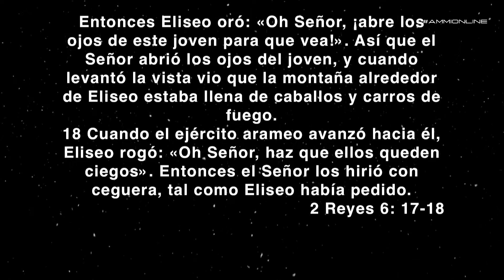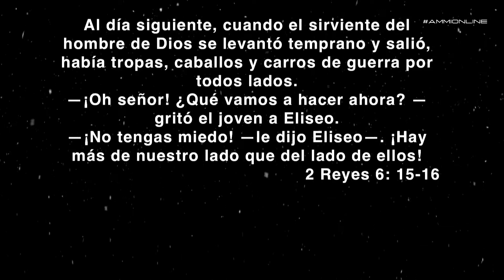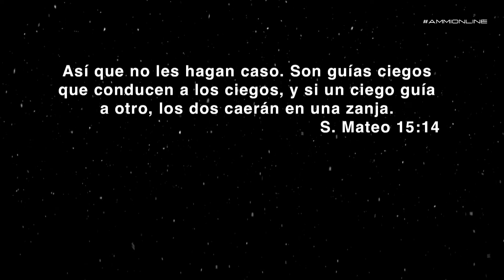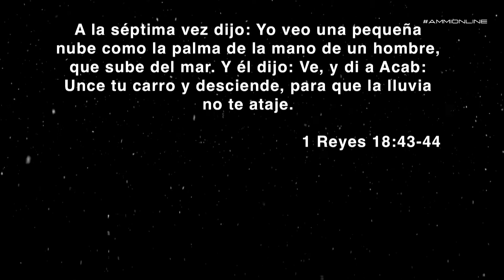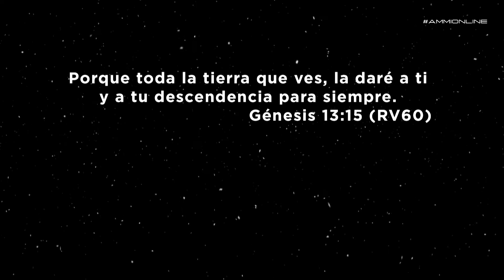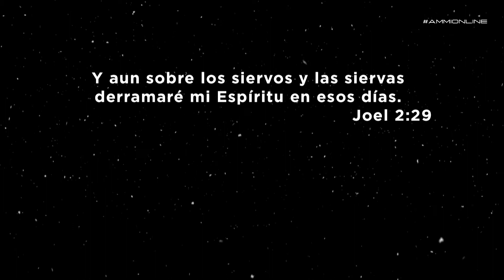Amplía tu visión - Pastor Iván Delgado